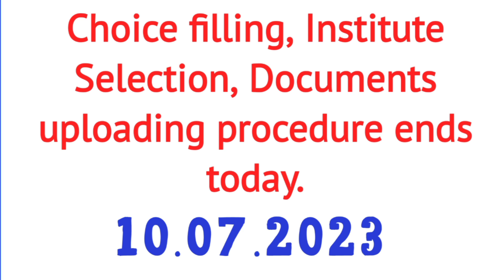Assam Polytechnic Admission Test 2023 | Last Date | Choice Filling | Documents Verification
With this video, I remind you all that today i.e., 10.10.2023 is the last date for online choice filling, documents uploading and set Preferences etc.

So those who haven't done yet i advise you to do it as early as possible.